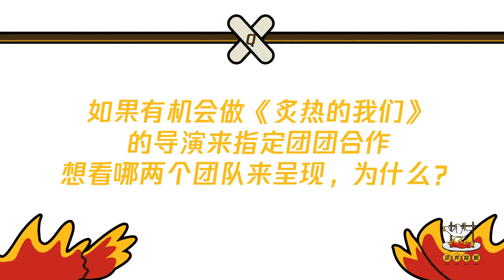深井烧鹅专访：R1SE原来最欣赏火箭少女这个舞台，还CUE《乘风破浪的姐姐》想合作？ | 炙热的我们 We Are Blazing | 有间甜剧屋